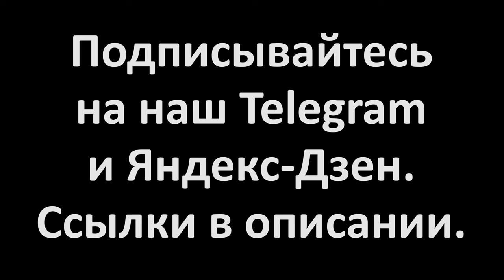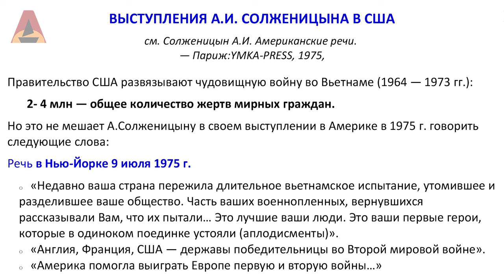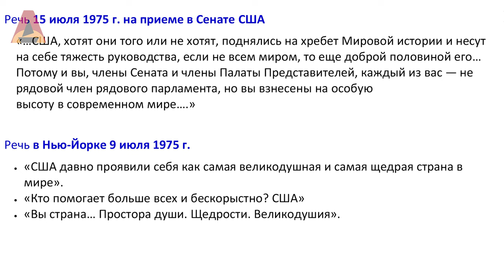Солженицынщина - кулацкий метод в культуре (Л.А. Булавка)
Эта видеозапись является фрагментом лекции "Художник и власть в СССР: как это было? (перпендикулярно либеральному мифу) Л.А. Булавка"